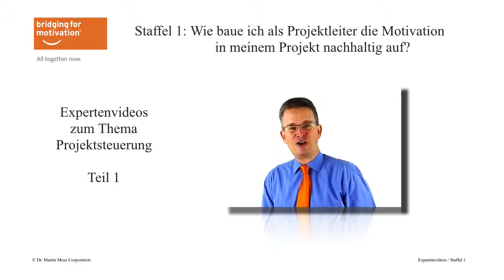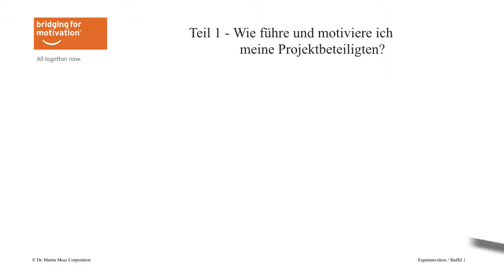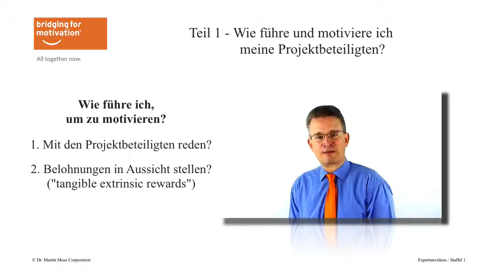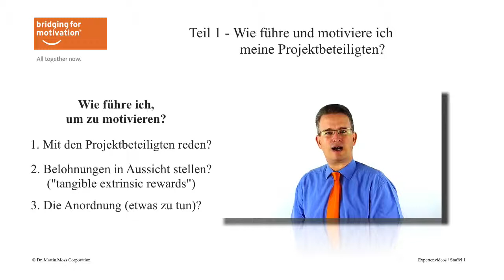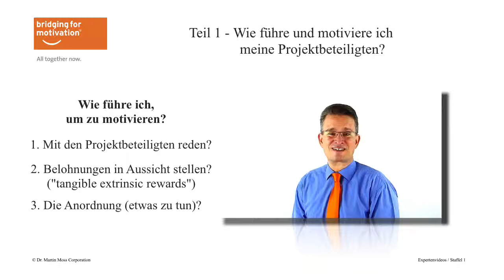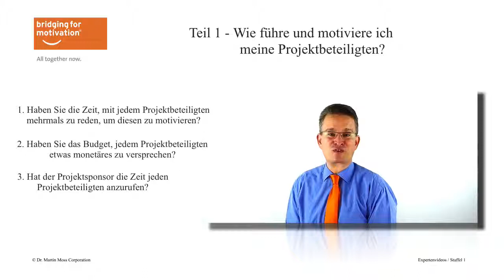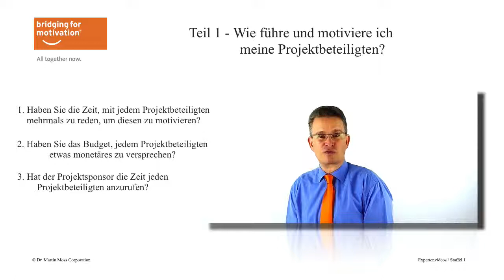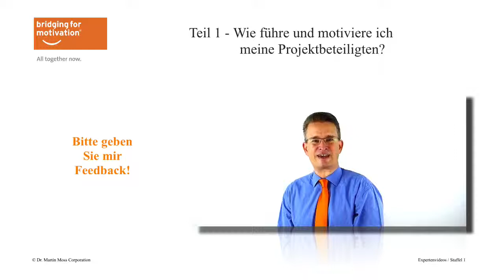Expertenvideo: Motivation durch Projektleiter - Projektsteuerung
Expertenvideos Projektsteuerung – Staffel 1, Teil 1:  Motivation durch Projektleiter

Wie ist Motivation im Projekt zu verstehen?

Wie kann Motivation durch Projektleiter in der Praxis erreichen werden. Welche spontanen Möglichkeiten stehen einem Projektleiter zur Verfügung, um z.B. das neue Projektteam von fünf Personen, die jeweils zu 50% dem IT-Projekt zur Verfügung stehen, zu motivieren?